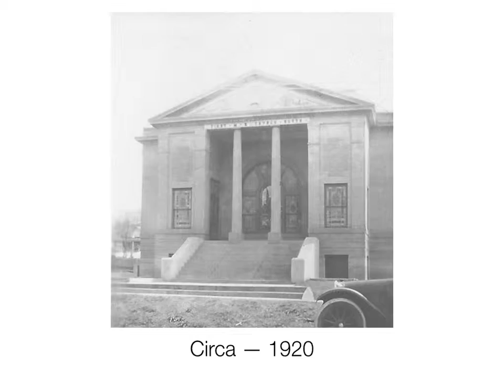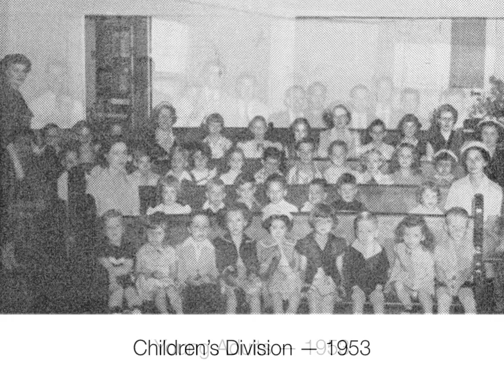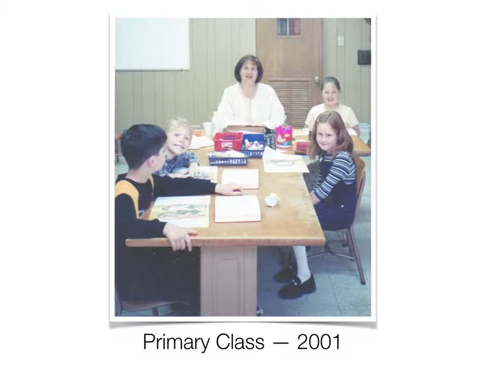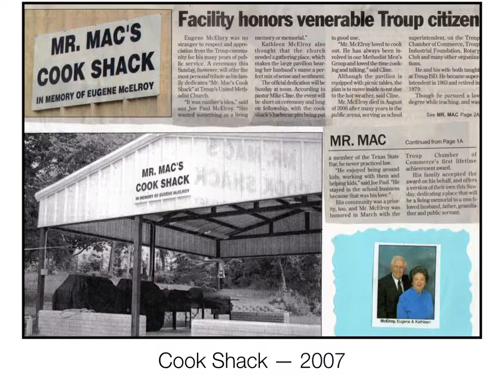First United Methodist Church Troup Building 1914 - 2014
Historical photos related to the 100 year celebration of the completion of the First United Methodist Church, Troup building in 1914 and its witness since